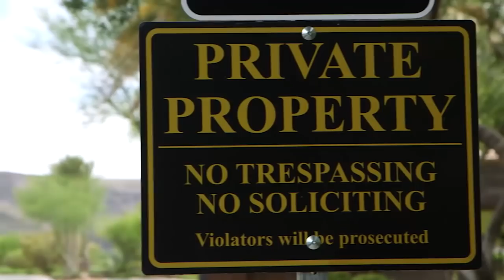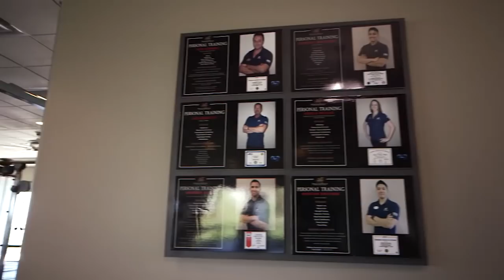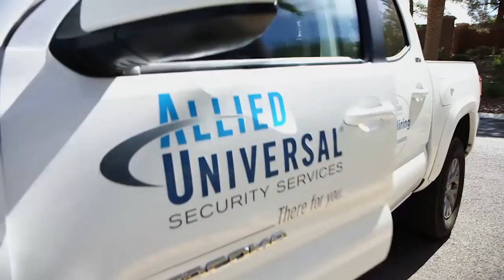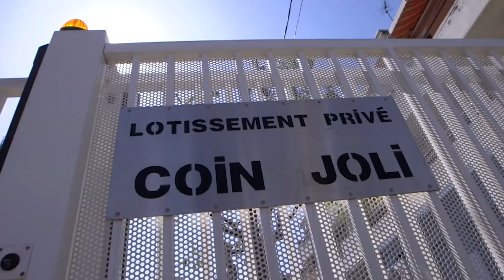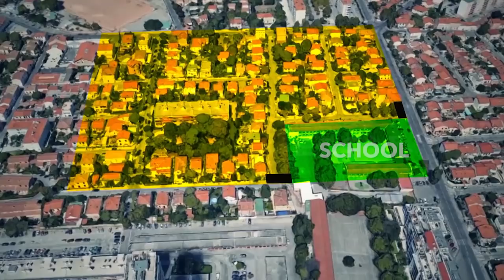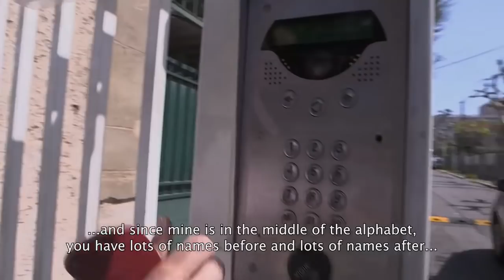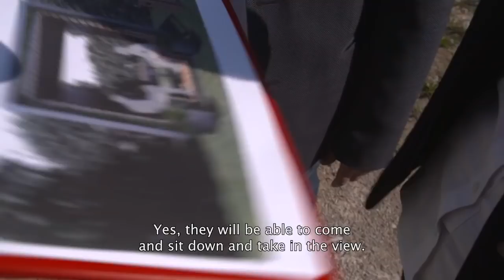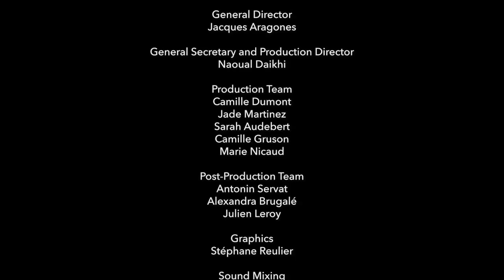Luxury Gated Community Tour: Private Neighbourhoods of the Super-Rich | Luxury Lifestyle Documentary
It’s the new housing trend. Entire private neighbourhoods – sometimes spanning several hundreds of hectares and complete with luxury facilities, private schools and shops – all under extreme security and banned to non-residents.

In gated communities like MacDonald Highlands, residents can dine at private restaurants, play a game of tennis or enjoy a round of golf. They have their own personal trainers permanently on-call. But life here isn’t cheap. Just the obligatory gym and club memberships come to over $700 a month. And, in addition to the high maintenance charges, residents are expected to adopt a certain lifestyle and comply with strict regulations. At MacDonald Highlands, among the many rules, it is forbidden for children under 14 to walk around alone. Also banned is the use of skateboards and scooters and making noise after 10pm. Offences like not taking down Christmas lights within the required period or having a less than immaculate garden are all punished with a fine.

It used to be that these gated communities were home only to super-rich Americans but now they’re appearing across the globe and are shaping new residences of the future. Over in Marseille, security-conscious real estate owners have petitioned the City Council to erect barriers and close off entire neighbourhoods. The first gated community has opened in Sofia, Bulgaria.

But as more and more people take refuge behind walls, what will become of the remaining public space?

This documentary was produced by TV Presse and directed by Gila Nazari. It was first released in 2018.